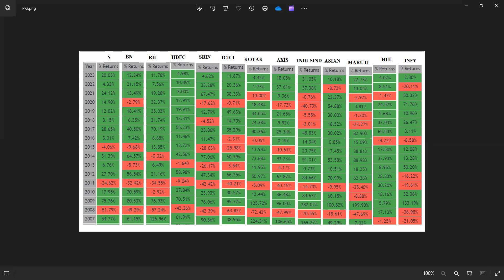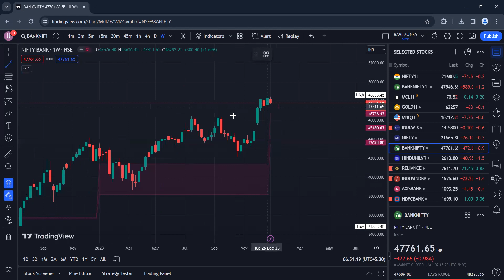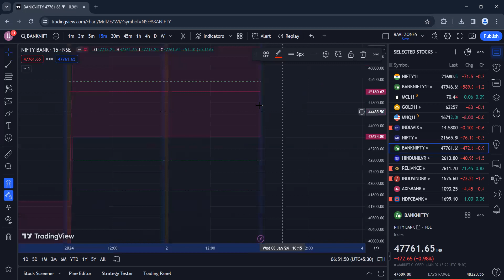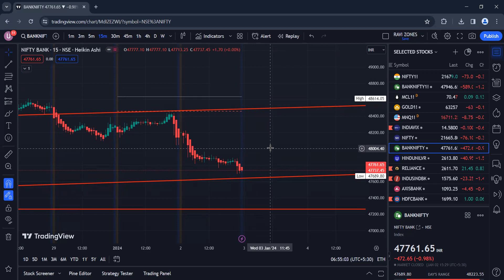Stock Market Data Analysis || Dr_ U_ K_ Parida || Nifty & Bank Nifty